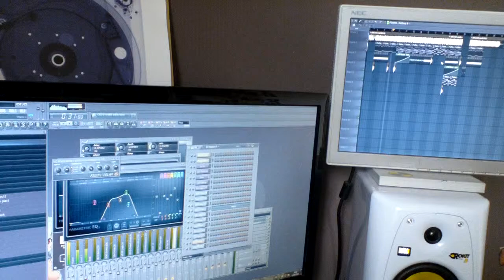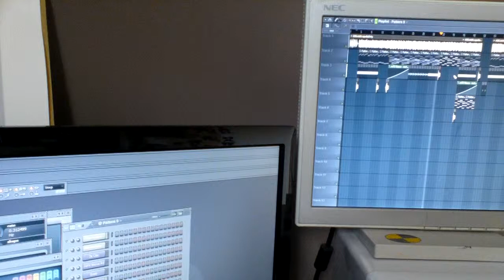Mhye's studio MAO (2)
L'envers du décor pour Mhye en pleine création.